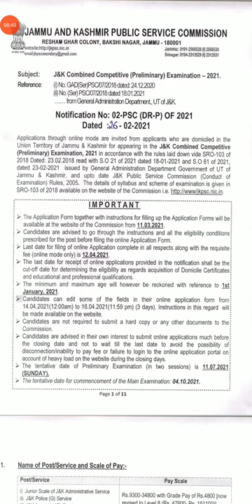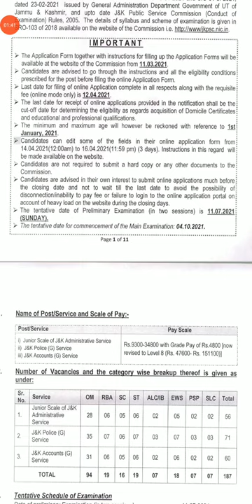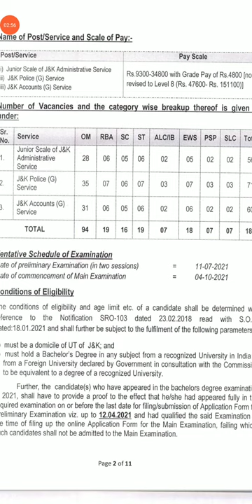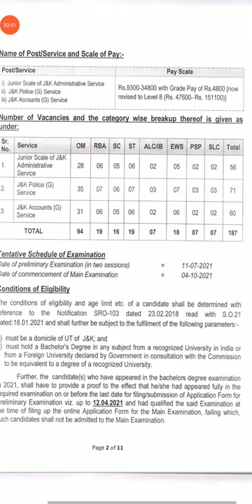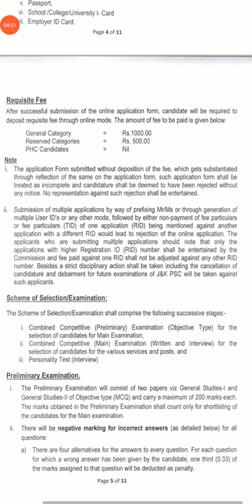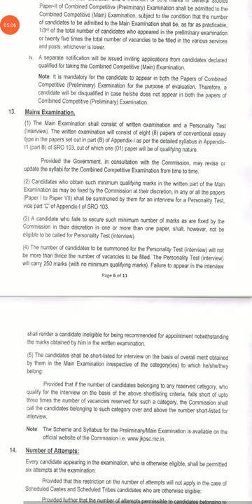jkpsc new recruitment 187 posts 2021